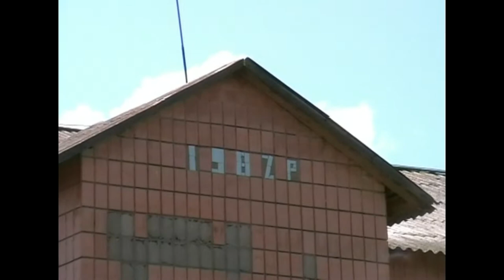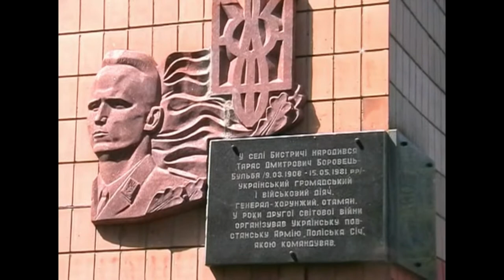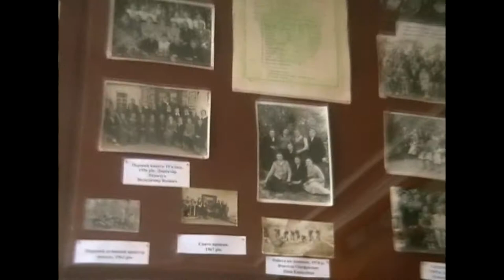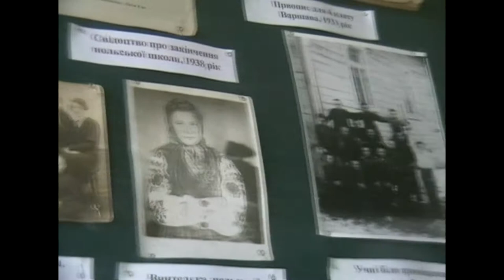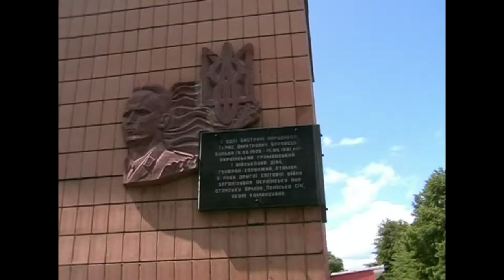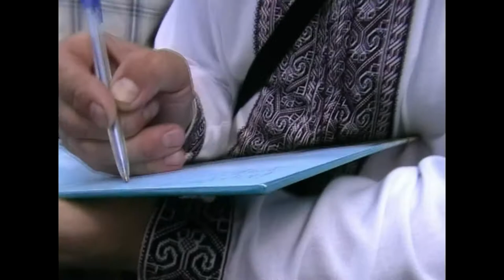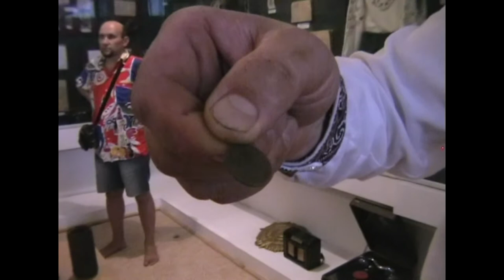Делегація міста - Вараш на батьківщині отамана УПА "Поліська Січ". Бистричі. 2010